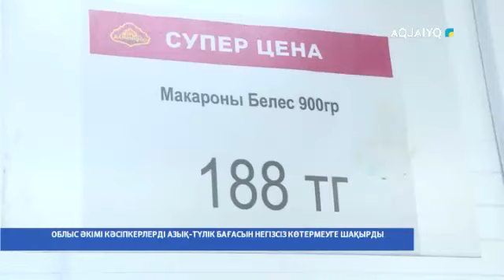ОБЛЫС ӘКІМІ КӘСІПКЕРЛЕРДІ АЗЫҚ-ТҮЛІК БАҒАСЫН НЕГІЗСІЗ КӨТЕРМЕУГЕ ШАҚЫРДЫ